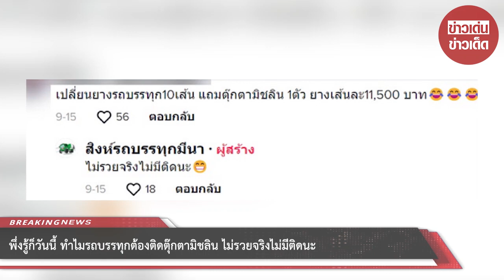พึ่งรู้ก็วันนี้ ทำไมรถบรรทุกต้องติดตุ๊กตามิชลิน ไม่รวยจริงไม่มีติดนะ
00:00 - Intro
00:10 - News
01:00 - Minute